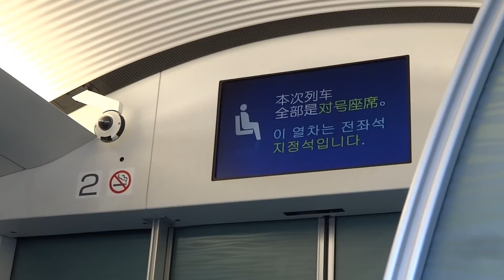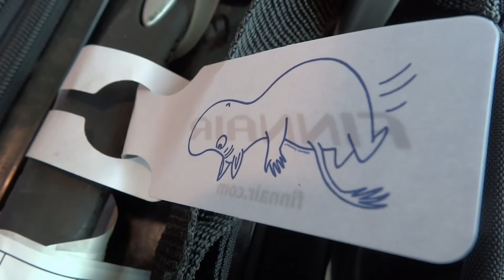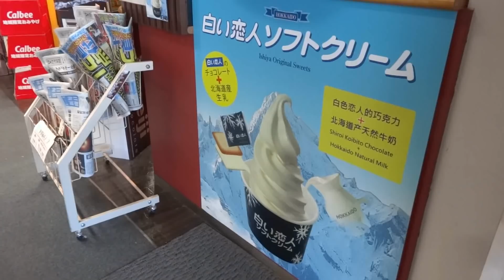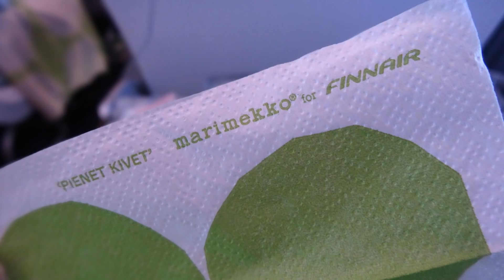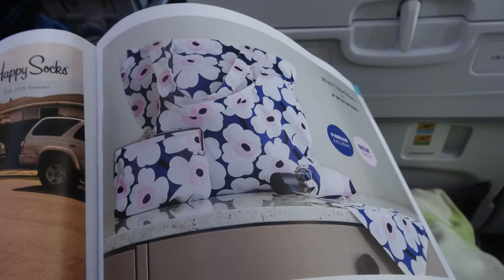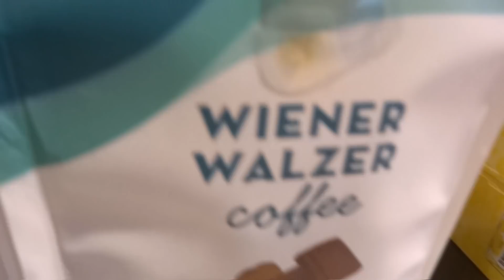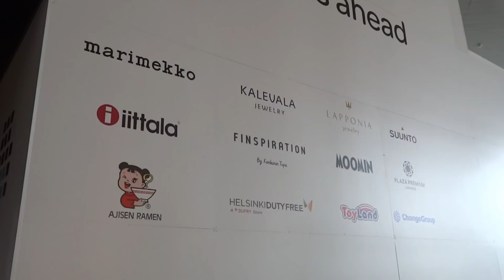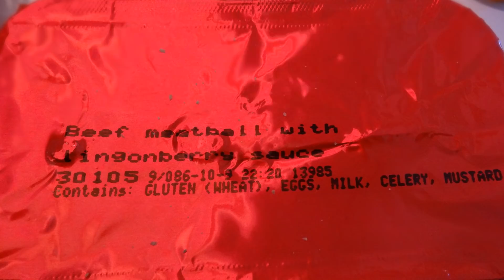フィンエアー2019機内食 成田ーヘルシンキ往復【フィンランド2019春#1】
18回目のフィンランド旅行
フィンエアーの機内食